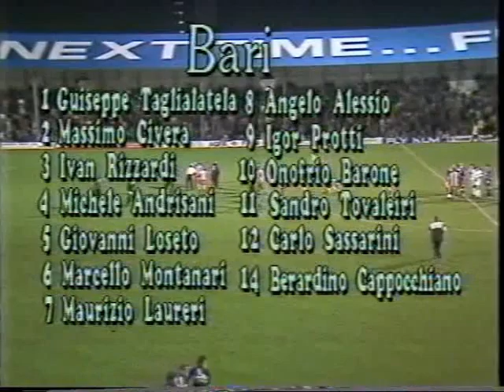Brentford V Bari - Anglo Italian Cup (16th December 1992)